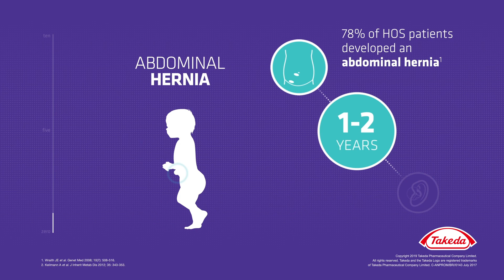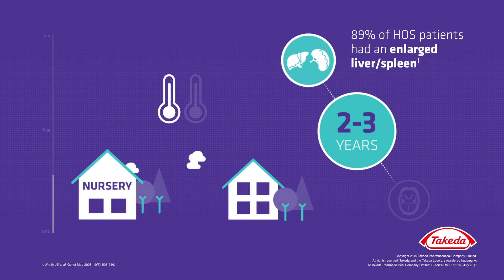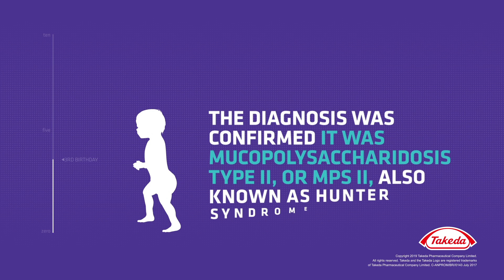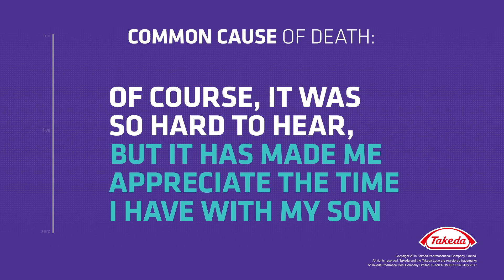How Hunter syndrome (MPS II) progresses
There are some tell-tale signs of Hunter syndrome that should prompt suspicion of the disease. Learn about some of the common symptoms of Hunter syndrome and the ages at which these are likely to present, along the timeline of an example childhood affected by the condition.

Hunter syndrome or mucopolysaccharidosis II (MPS II) is a rare genetic disease that primarily affects boys, and is passed on via X-linked recessive inheritance.[1] It is a lysosomal storage disease caused by the deficiency or absence of the enzyme iduronate-2-sulfatase (I2S), resulting in the harmful accumulation of glycosaminoglycans (GAGs) in cells, tissues and organs throughout the body.[2]

Early symptoms include: recurrent respiratory infections and recurrent otitis media, inguinal and umbilical hernia, and facial features including a prominent forehead, flattened nasal bridge, enlarged tongue and enlarged head.[1,3] Further symptoms that present over time include short stature, claw-like hands, macrocephaly, joint contractures, hepatomegaly, splenomegaly, cardiomyopathy, developmental delay, spinal cord compression, carpal tunnel syndrome and eye problems.[1,2]

This video is intended for an international audience outside the United States. This video has been initiated and funded by Shire, now part of Takeda.

C-ANPROM/INT//2811 April 2018